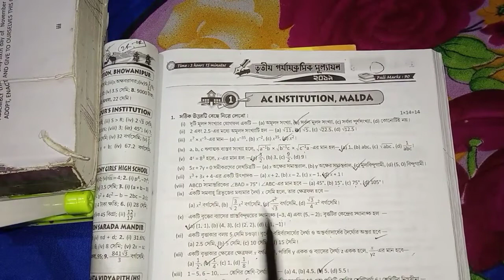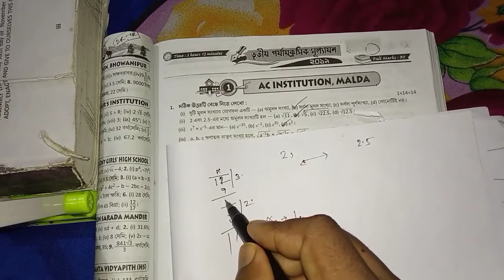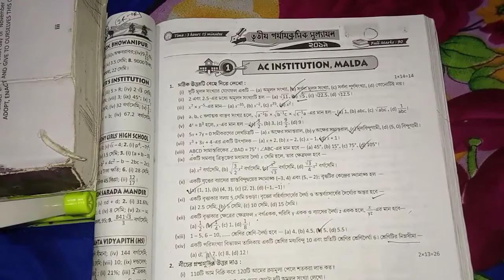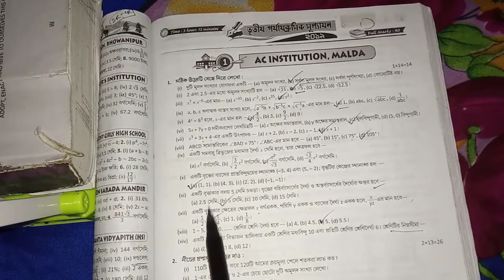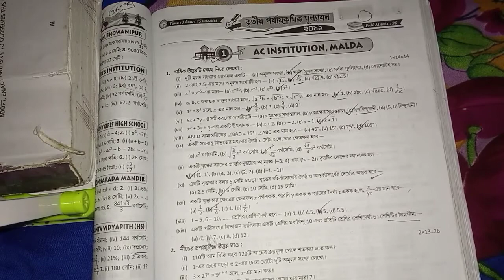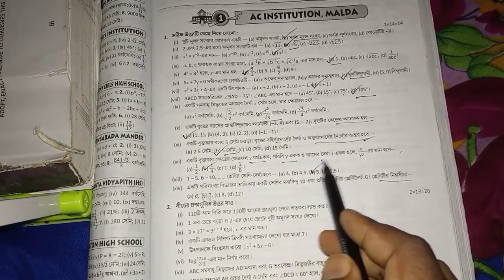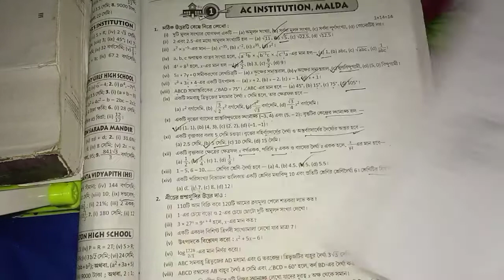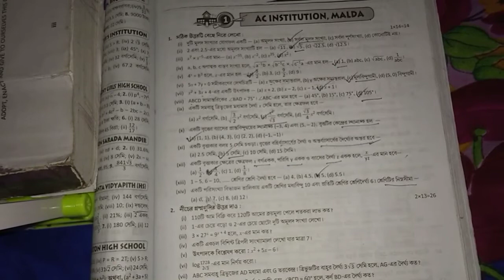রায় ও মার্টিন||school no1|M.C.Q